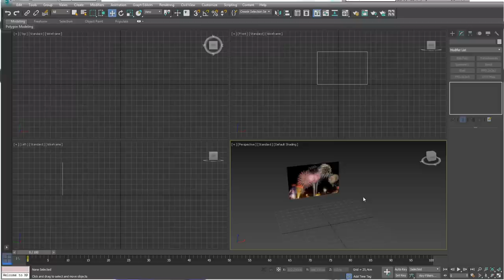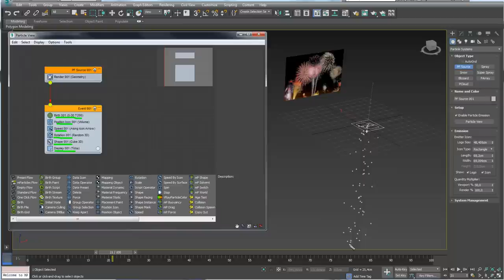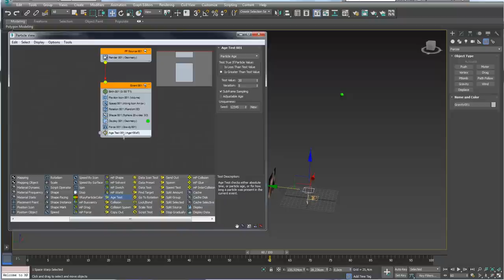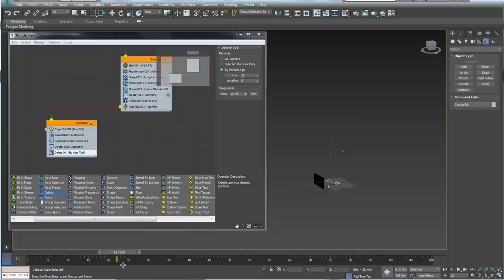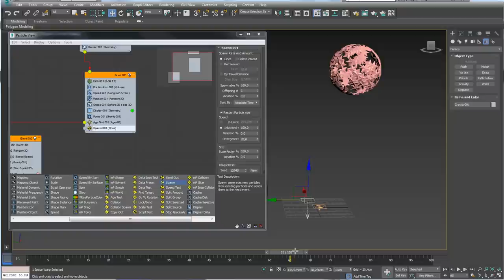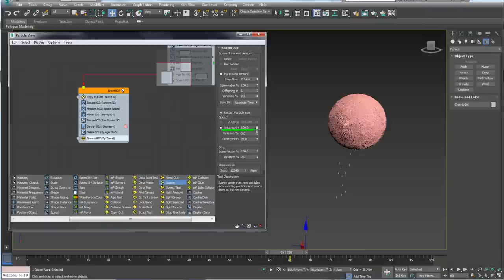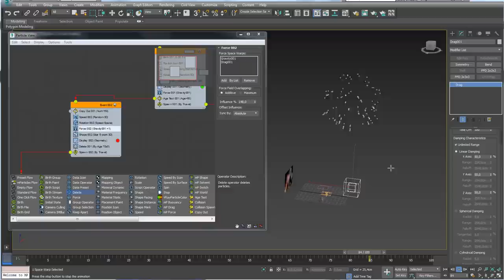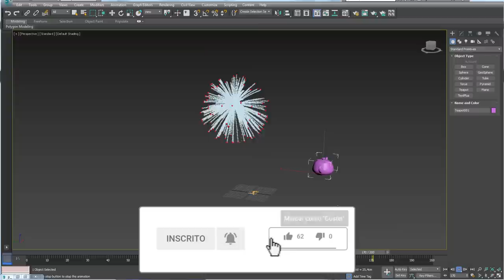Como Criar Fogos de Artifício com Partículas no 3ds Max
Seja bem-vindo! (;

(How to Create Fireworks with Particle Systems in 3ds Max?)